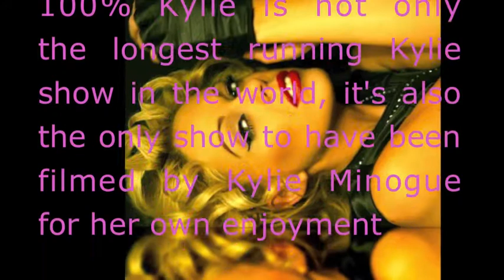100% Kylie, Australia's International Smash Hit Kylie Show Europe 2012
featuring Lucy Holmes
First Time in Europe